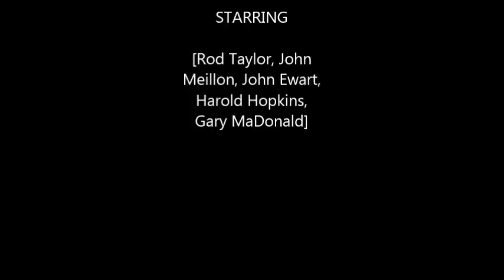John Ewart & John Meillon - "Picture Show Man"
From the 1977 movie "Picture Show Man". 7' vinyl